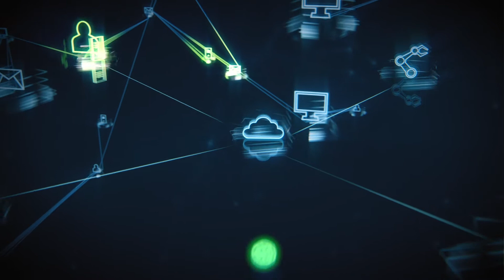Protecting your cloud transformation with Trend Micro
Securing your cloud environment is a difficult task. Multiple cloud tools can create security gaps and potentially waste precious resources. Trend Micro cloud security gives you full visibility into your cloud environment, while eliminating visibility silos and enabling automation through a single cloud-native console.

Accelerating transformation. Accelerating innovation. Accelerating you. Trend Micro #1 in cloud security (IDC attribution

At Trend Micro, everything we do is about making the world a safer place for exchanging digital information. We believe cyber risks are business risks, and we secure the world by anticipating global changes in modern infrastructures, evolutions in threats, shifts in user behaviors, and advancement in application development.